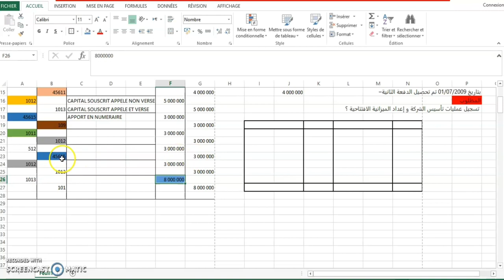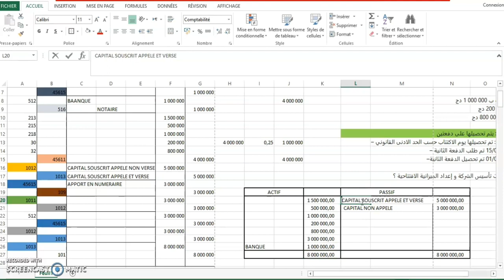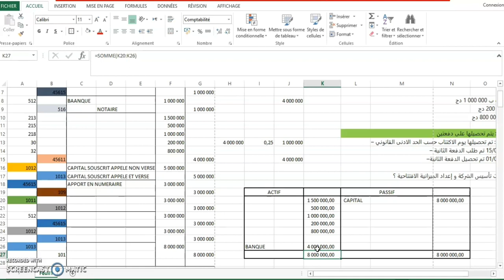Comptabilisation de la création d'entreprise (capital social) إنشاء شركة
تمرين تطبيقي حول العمليات المحاسبية أثناء إنشاء شركة